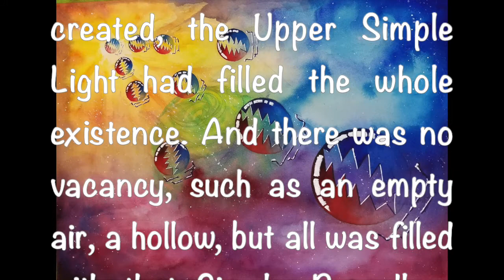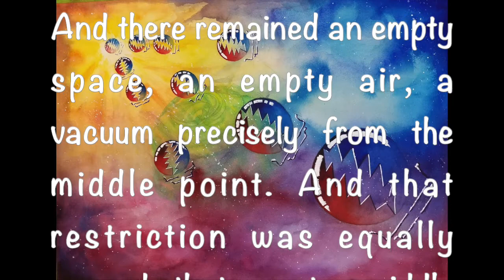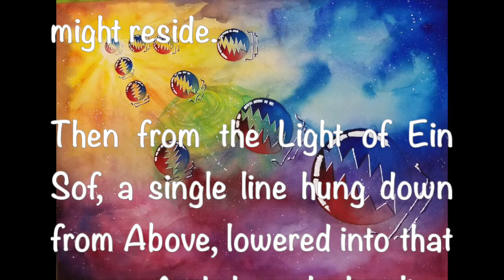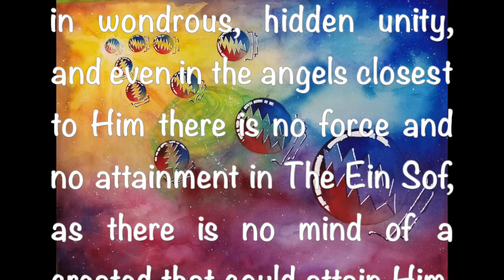The Tree Of Life ~ A Poem By The Holy ARI